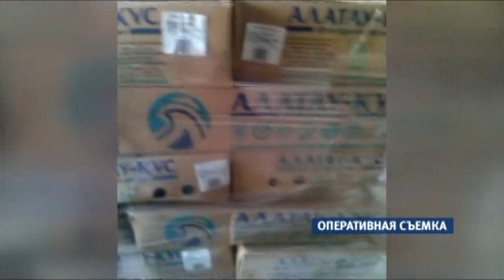Партию опасных продуктов пытались провезти в Алтайский край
Опасные мясо, фрукты и орехи пытались ввезти на Алтай. Одну из партий контрабандного товара задержали на таможенном пункте в Рубцовском районе. Нарушители пытались провезти на территорию страны сразу 20 тонн мяса говядины.